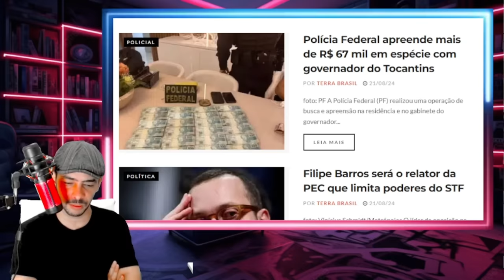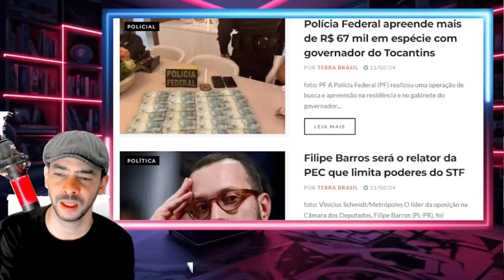EXPLODIU TUDO INFO BOMBA VAI DERRUBAR O XANDE O POVO MOSTROU SUA FORÇA!